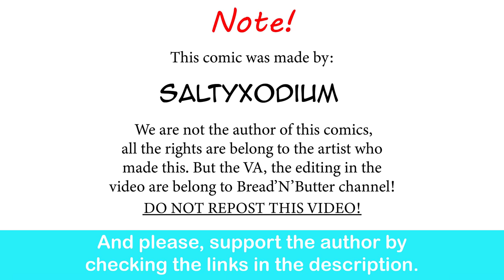Suspicious Gardervoir Using Disguise On Trainer| SaltyXodium comic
Pokemon Omega Ruby & Alpha Sapphire OST Fortree City Music